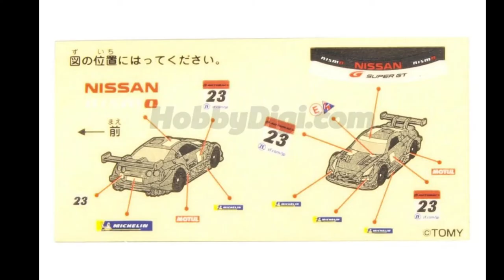Tomica is crushing it! Tomy & TW sneak peek #21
Today I show the latest releases from Tarmac Works (TW), Tomica (Tomy), Mini GT, Hot Wheels, Era Car, and Johny Lightning!